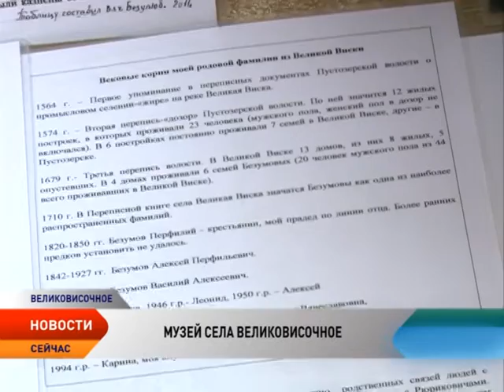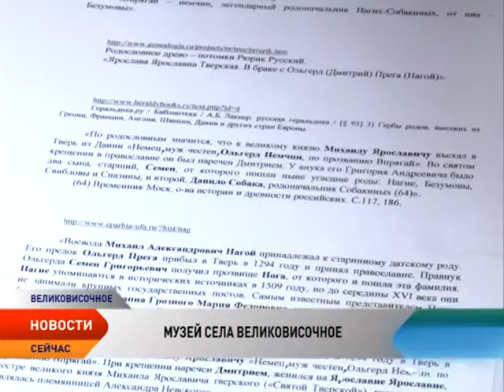Откуда по Ненецкому округу распространилась фамилия Безумов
Говорящие фамилии распространены в округе по всему Припечорью. Например, Шальковы и Безумовы чаще всего бывают родом из Великовисочного. Жители старинного села не без успеха изучают историю рода Безумовых, которые стояли у истоков поселения. В местном музее есть даже небольшая экспозиция, посвященная истории столь популярной фамилии.

Выставка рассказывает, что носители этой фамилии вместе с Дитятевыми и Бараковыми упоминались еще в Пустозерской переписи 1564 года. Безумовы бежали из Пустозерска на берега Великой Виски в поисках неосвоенных земель при расколе Русской церкви. Хранитель сельского музея Нина Николаевна проследила истоки фамилии и вычислила — предки Безумовых, предположительно Нагие-Собакины, родом из Твери. Возможно, принадлежали правящей династии.

Исследовательская работа продолжается и по другим направлениям — в этом помогают материалы двух музеев, из которых и образовался сельский музей. Например, от музея колхоза имени Ленина достались фотографии. В лучшие времена, когда организация была миллионером, в село приезжали фотографы. С тех времен остались десятки фотоальбомов с редкими кадрами. Кроме того, жители села несут вещи 40-50-х годов. В одной комнате даже восстановили сельский быт довоенного времени.